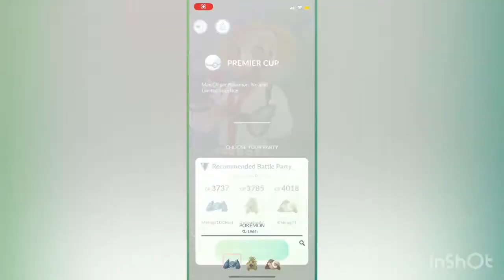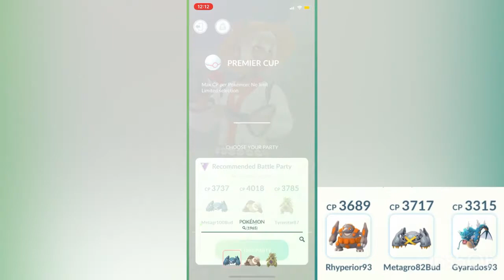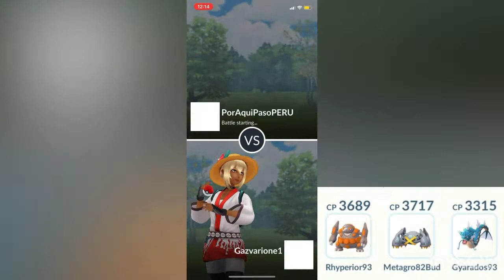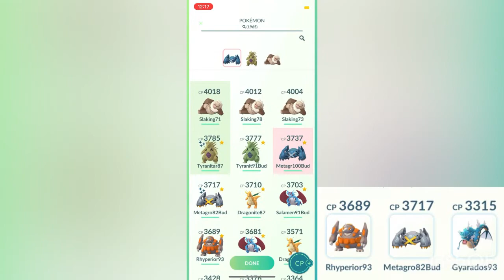Pokémon go battle league Ultra League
PokemonGOBattleLeague Title:Better days by LAKEY INSPIRED
Genre and Mood- Hip Hop & Rap - Calm Title:Better days by LAKEY INSPIRED